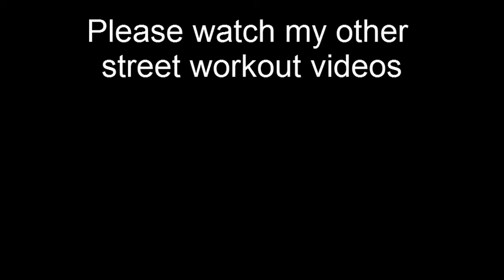Street workout=POWER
featuring Serega showing some usefull exercises for upper body and abs :) improving strength, grip, agility and muscular edurance.